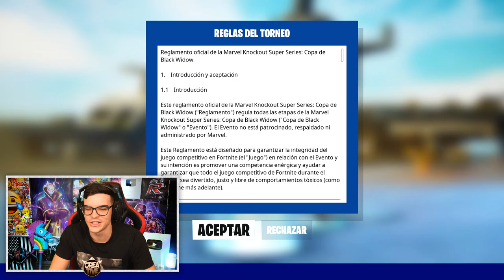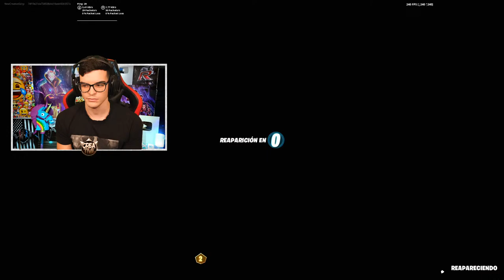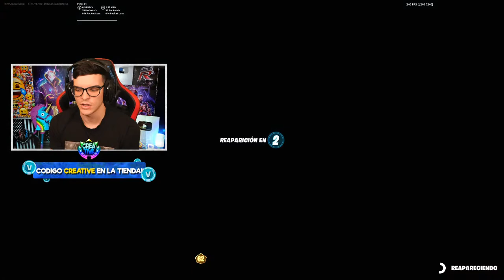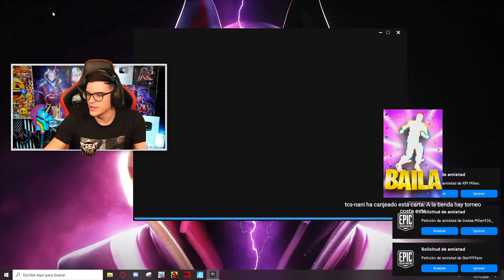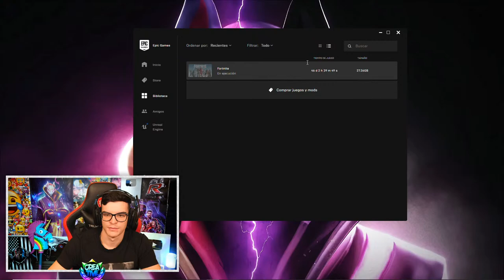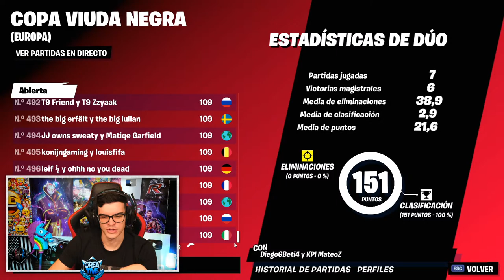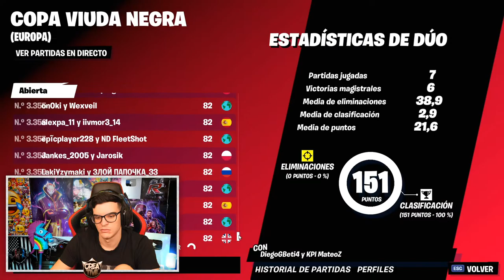JUGANDO TORNEO *SKIN VIUDA NEGRA* DE FORTNITE!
★Código: CREATIVE en la Tienda de Fortnite!

► ¡Sígueme!